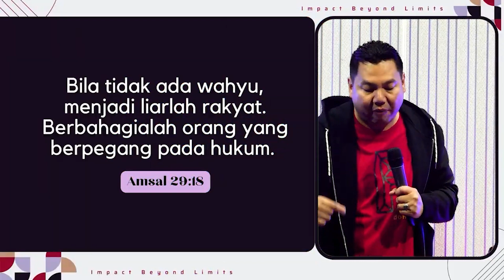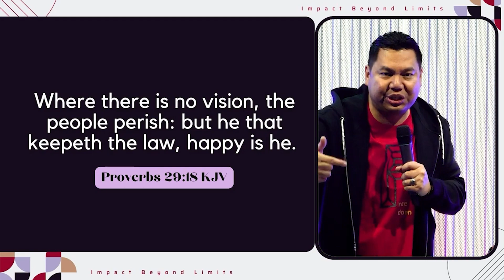Mental Yang Kuat - Yoanes Kristianus